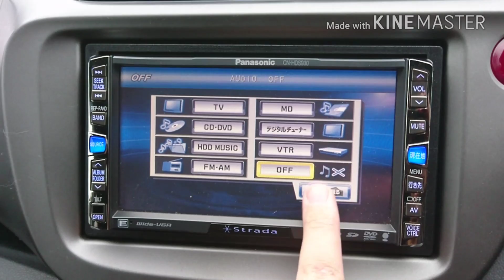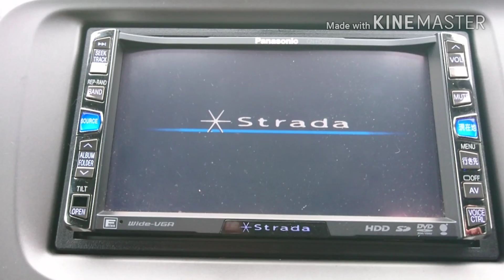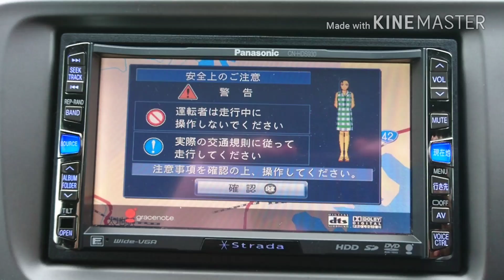【HONDA フィット(GE6)】大人気 社外ナビ！パナソニック製ストラーダを操作してみた！《Panasonic Strada》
new fit jazz civic gk gp ge honda SENSING cmbs car review navi

・今回は社外品ナビであるパナソニック製のストラーダを操作してみました(*・∀・*)ノ

・実際使ってみたのは一回だけですが音声案内と２分割画面ナビのおかげで目的地に無事到着できました。

・スペックなどの詳細はわからないですが10年前ほどのナビですかね(^_^;)

・音声認識の検索機能は全く使い物になりませんでした(右下ボタン)

・CD、ラジオ、ワンセグは使っていないでわかりません(;つД｀)

・画質や音声はまあまあです(；・ω・)

・純正ナビの方が使いやすさやスペック上いいです(新しいので当たり前ですが…)